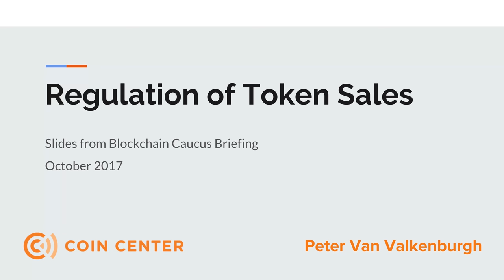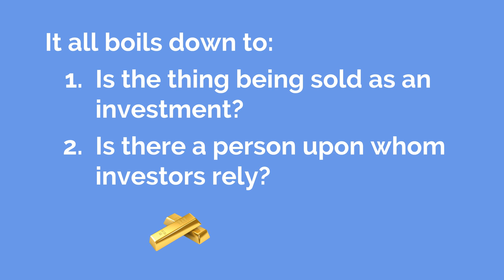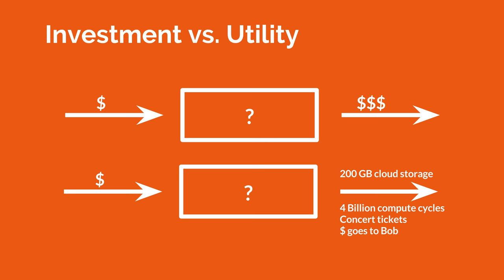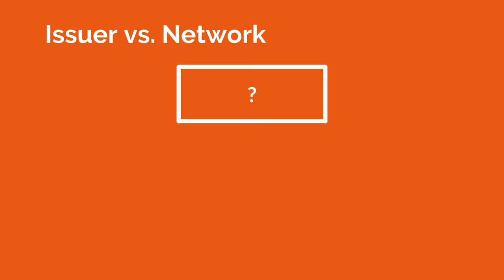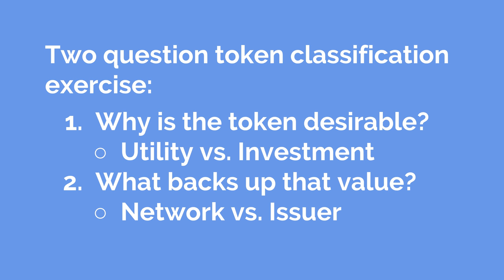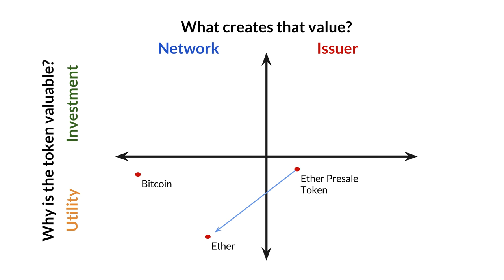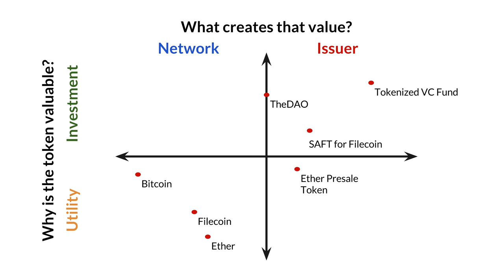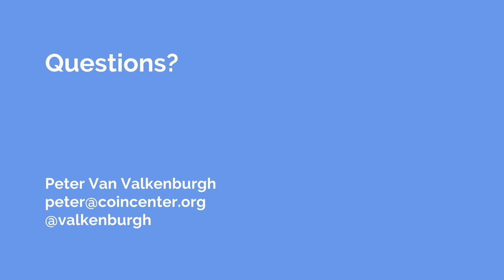Coin Center: Regulation of Token Sales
Slide and presentation by Peter Van Valkenburgh, Director of Research at Coin Center. This presentation was made during a briefing on Initial Coin Offerings hosted by the Congressional Blockchain Caucus.